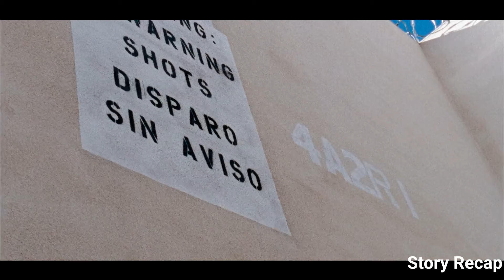They had not expected how dangerous the new prisoner who had joined them would be